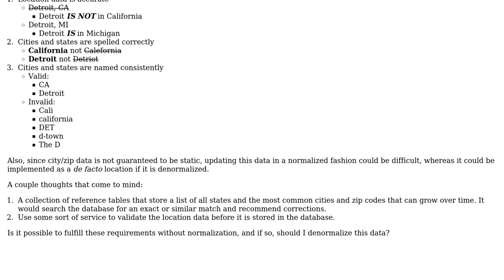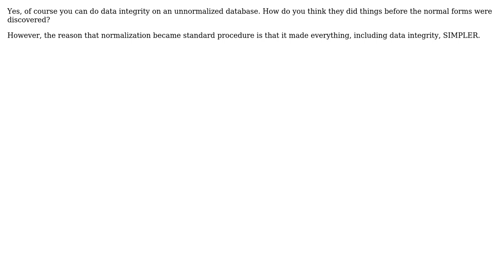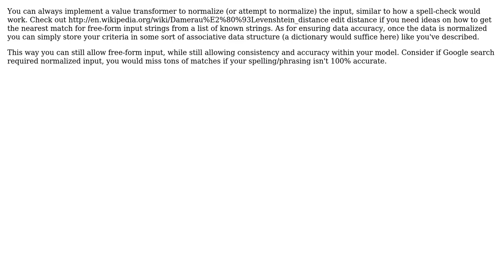Software Engineering: Is data integrity possible without normalization? (4 Solutions!!)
Software Engineering: Is data integrity possible without normalization?

With thanks & praise to God, and with thanks to the many people who have made this project possible! | Content (except music & images) licensed under CC BY-SA | Music | Images & others | With thanks to user yfrancis user Walter Mitty user shuniar user John R. Strohm user jgauffin and the Stack Exchange Network Trademarks are property of their respective owners. You are responsible for your own actions.